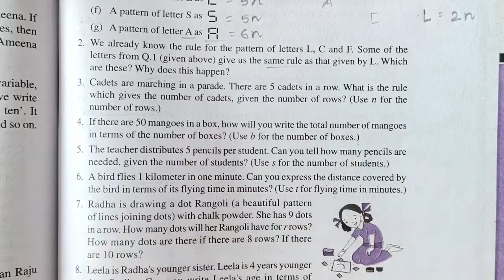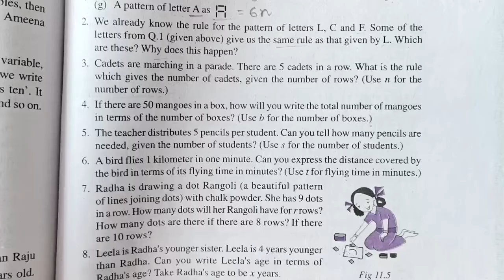Ncert Class 6 Maths Exercise 11.1 Q. 3,4 | Algebra Chapter 11 | CBSE | Md Sir Class 6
About-
In this video I taught you Ncert's Class 6 Maths Chapter 11 Algebra Exercise 11.1 Question number 3,4 in Hindi